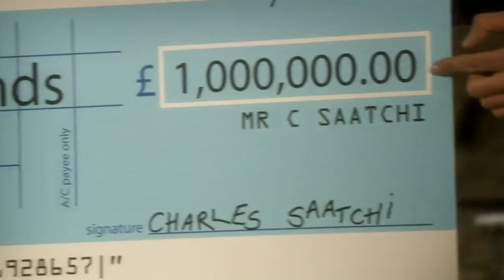Greg Davies in Katy Brand's Big Ass Show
Pearson should have won.